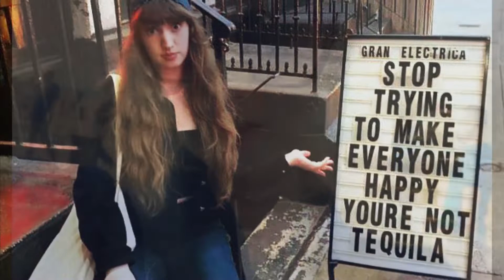Week In My Life | Ep. 7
What I learned from this week, and life in general. This week had more downs than ups, and instead of letting it get the best of me, trying to learn from it is the best way to move forward.